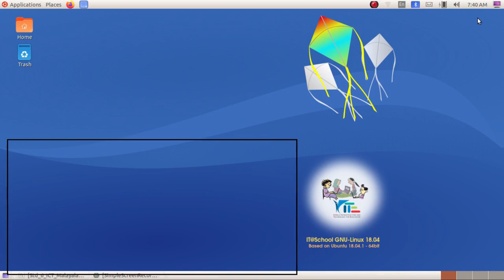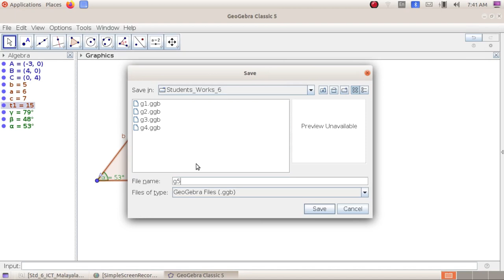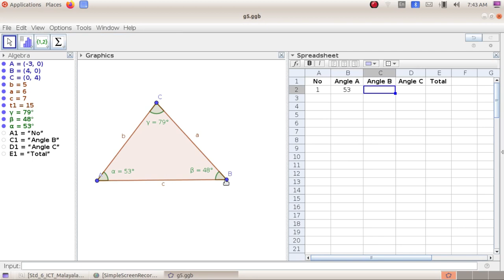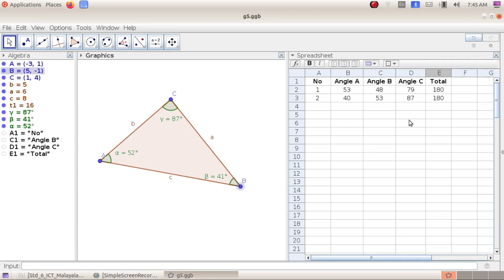ICT Tutorials Std 6 Chapter 4.4 Geogebra വരകൾ കൂട്ടിമുട്ടുമ്പോൾ When lines meet